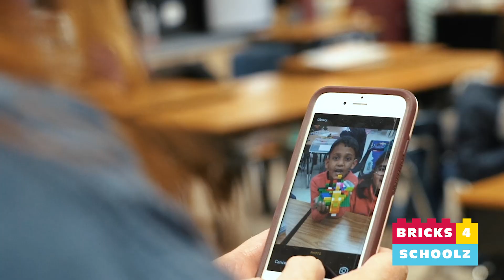Bricks 4 Schoolz - Empower Math Students, One Brick at a Time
At Bricks4Schoolz®, our mission is to empower elementary school students to rise above math anxiety, and to conquer the fears and negativity that stymie their growth and performance in the subject.

By harnessing the power of play, LEGO® brick building, and an engaging and easy-to-use e-learning program, we have created a turnkey, one-of-a-kind math resource that supports students’ guided and independent learning in Common Core Math standards, all with the student experience and teachers’ needs at the forefront of our product.

The positivity and engagement that students experience in math through our program serves as a catalyst in repairing and strengthening the emotional and psychological bridges between students and mathematics, so that math anxiety will never stunt their potential and performance.